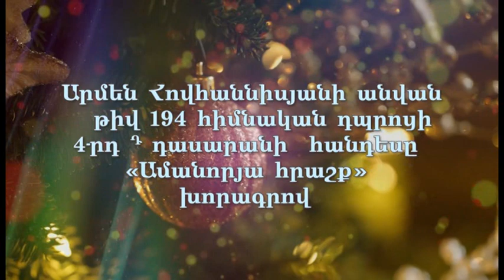G.S.M. Production 095 411 011, 077 430 441 Ամանորյա հրաշք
Արմեն Հովհաննիսյանի անվան թիվ 194 հիմնական դպրոցի 4-րդ դասարանի հանդեսը     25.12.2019